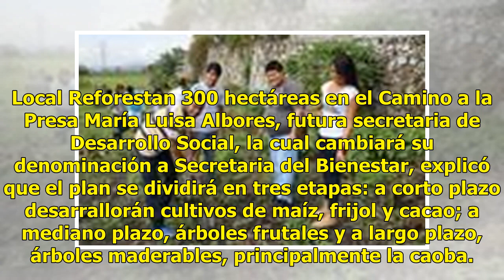Programa de reforestación dará 400 mil empleos y beneficiará a 48 mil becarios, asegura AMLO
Tras presentar "su programa preferido", Andrés Manuel López Obrador comentó que el plan agroreforestación dará empleo a 400 mil personas y beneficiará a 48 mil becarios de Jóvenes Construyendo el Futuro. Local Reforestan 300 hectáreas en el Camino a la Presa María Luisa Albores, futura secretaria de...